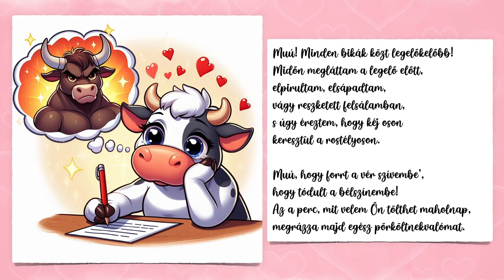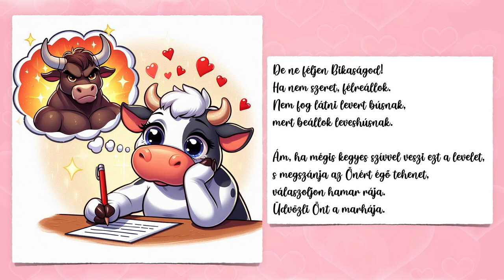Romhányi József - Harmath Dénes: Marhalevél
Előadja: Harmath Dénes
Illusztrációk:
- Bing Image Creator